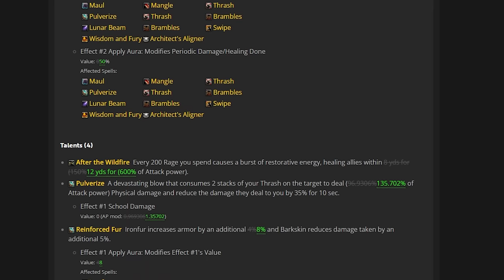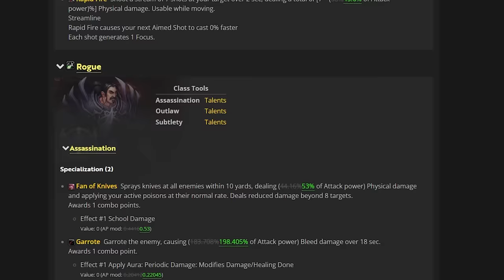How To Choose Your MAIN CHARACTER For Dragonflight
Picking your main character for a new expansion can be tough - especially with a new class being introduced - but here are some points and key questions that might help you make your decision for Dragonflight!